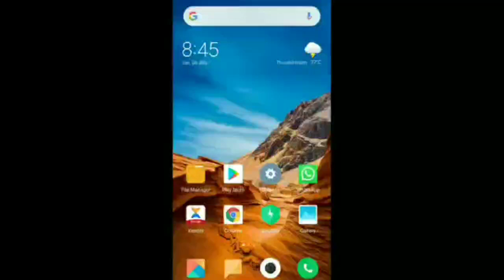ଏହି ଗୋଟିଏ ଆପ କରିଦେବ ଆପଣଙ୍କୁ ରାଜା 💥 Earn paytm Cash from Videobuddy app